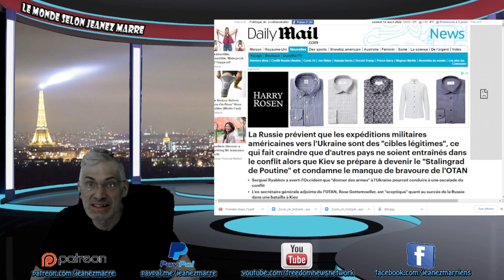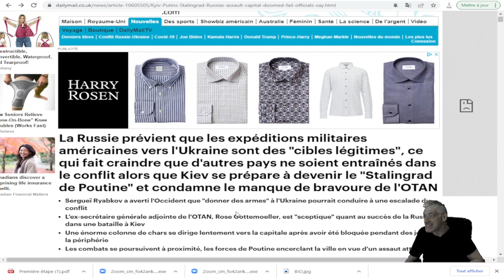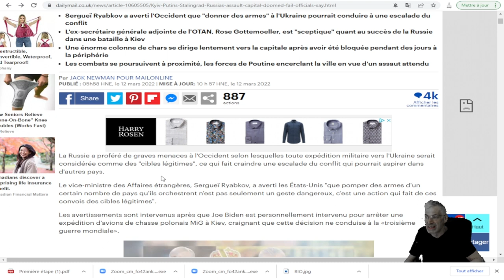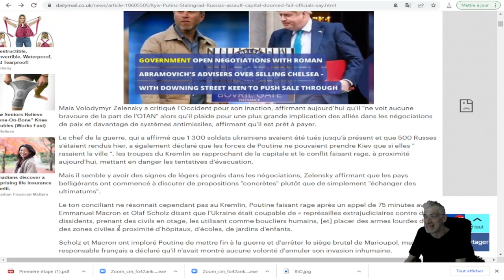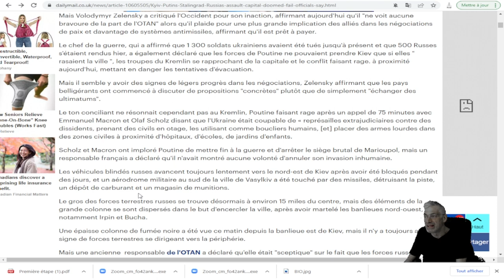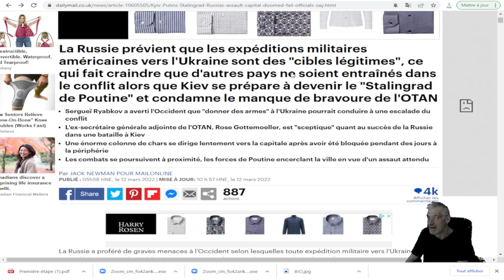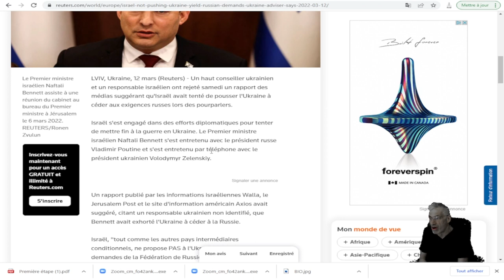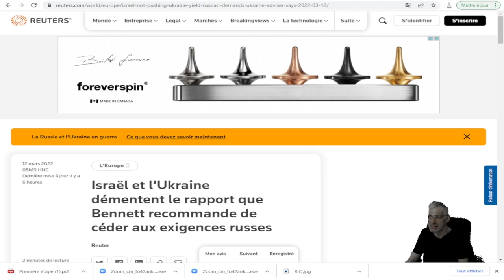POUTINE MENACE D'ENTRAINER LE MONDE DANS LA TROISIÈME GUERRE MONDIALE !